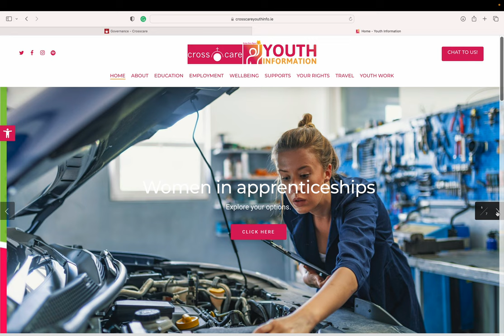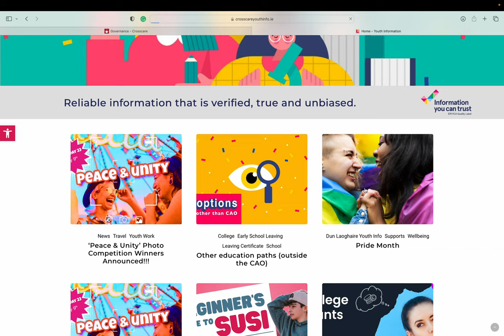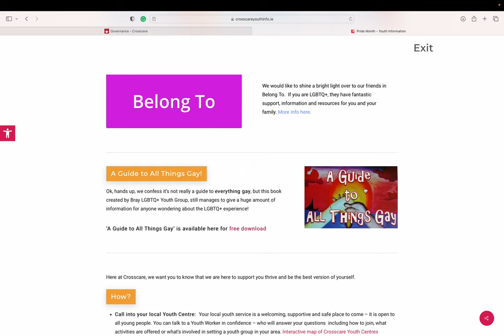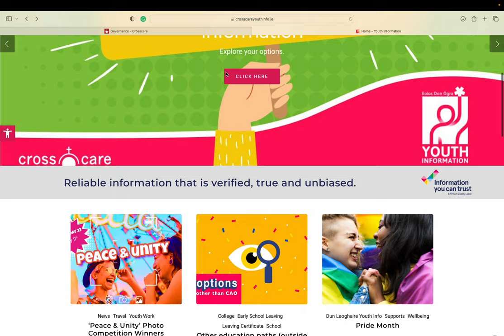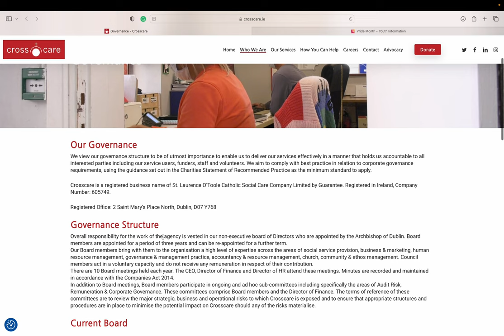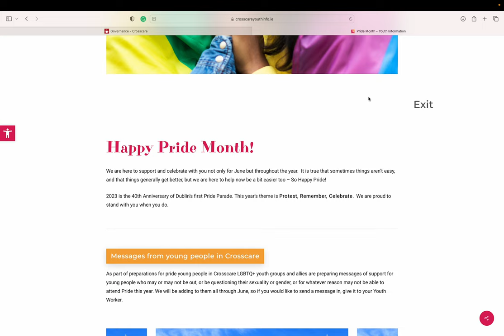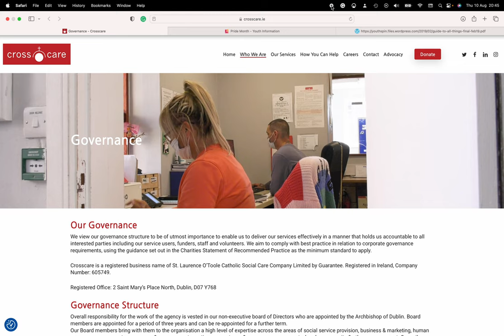Dublin Catholic Charity goes woke.